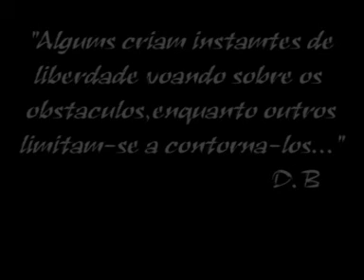la parka!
parkour AVEIRO